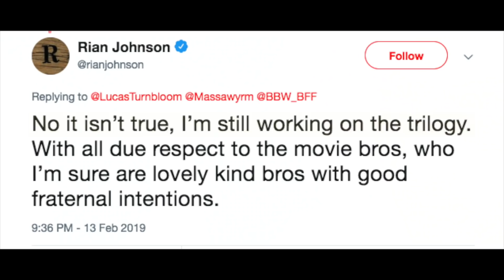Rian Johnson CANCELED Star Wars Trilogy NEWS EXPLAINED - Canceled Or Not?